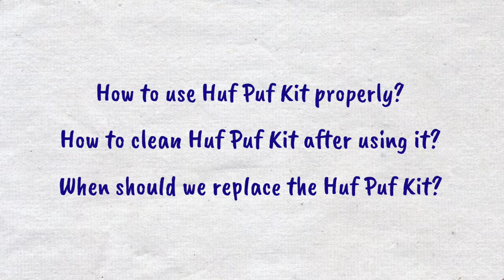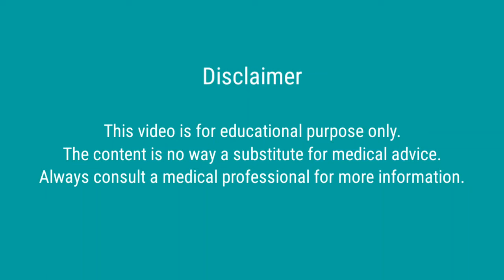How to use Inhaler with Spacer & Mask in Children | Huf Puf kit How to use and clean in Hindi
Learn how to use the Huf Puf Kit for your baby's asthma with ease! In this friendly guide and tutorial, we break down each step to ensure your little one's comfort and effective asthma management. Join us to learn practical tips, asthma care for babies, inhaler usage, and making your child's care a breeze. Watch now and empower yourself with knowledge!

Timestamps:
00:00 Introduction
00:46  What is inside Huf Puf Kit
01:54  How to use the Huf Puf Kit
03:17  Live use of Huf Puf Kit
04:05  How to clean Huf Puf Kit
05:40  Outro

🙋‍♂️ Who am I:
Hello! to all parents, I am Dr. Sandip Gupta, a Senior Child Specialist in Bangalore with experience of 11+ Years in the field of child care. I also received National Achievement Award 2021 for Best Pediatrician in Bangalore for contributions in the field of child health care in the Covid Times.

We at Babyhelp are on a mission to help every new parent in creating a smooth parenting experience.
So if you're a new mom or parent who is looking for guidance on Baby Health Issues, please follow my videos for scientifically correct information on different child health issues.

"Step-By-Step Guide To Using Inhaler and Spacer In Asthma Babies DISCLAIMER: The content of this video is for Educational Purposes Only and Should Not Be Considered a Substitute for Medical Advice. We Recommend Seeking Medical Advice before Proceeding. Recognizing and Understanding Your Child’s Specific Needs is Important.